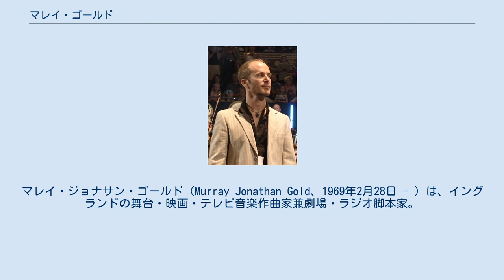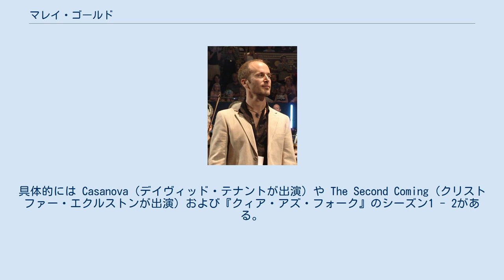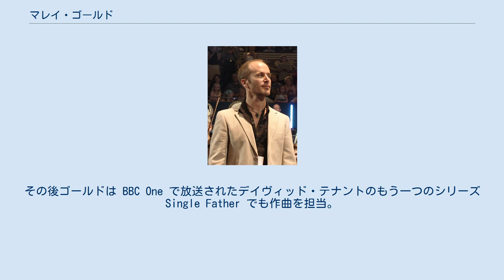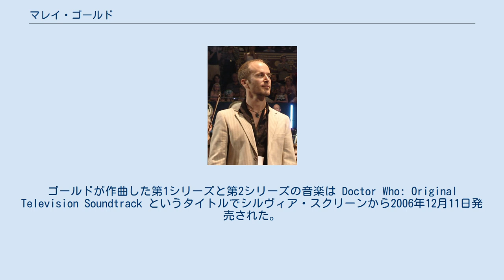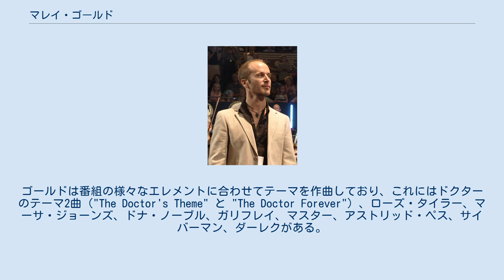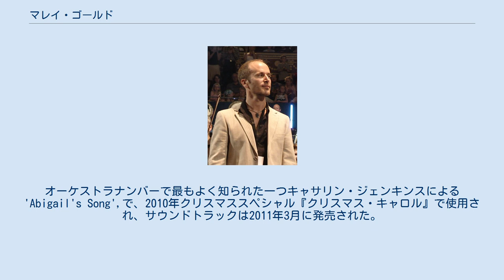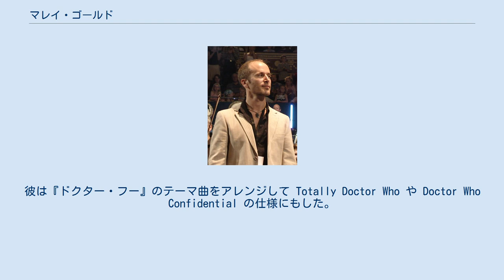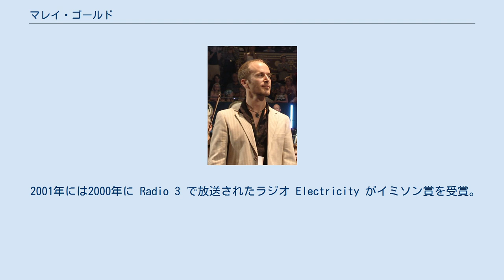マレイ・ゴールド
マレイ・ジョナサン・ゴールド（Murray Jonathan Gold、1969年2月28日 - ）は、イングランドの舞台・映画・テレビ音楽作曲家兼劇場・ラジオ脚本家。
SFドラマ『ドクター・フー』の音楽監督と作曲家を2005年から2017年まで担当していたことで有名である。
英国アカデミー賞に5回ノミネートされている。
 ポーツマスでユダヤ教徒の家庭に生まれたゴールドは当初職業としてのドラマを追求し、趣味として音楽を書いて演奏していたが、ケンブリッジ大学のフットライツでミュージカルディレクターになった際に音楽を主軸へ切り替えた。
 ゴールドはオリジナルテレビ音楽部門で英国アカデミー賞に5回ノミネートされており、その内訳は『虚栄の市』（1999年）、英国版『クィア・アズ・フォーク』（2000年）、Casanova（2006年）、そして『ドクター・フー』で2回（2009年と2014年）である。
英国アカデミー賞を受賞した映画『キス・オブ・ライフ』では2003年にオーバーニュでフランス人審査員により第7回芸術モーツァルト賞 (Mozart Prize of the 7th Art) を受賞した。
また、彼は Royal Television Society によりテレビの音楽に関連する部門で4回ノミネートされた。
 彼は『ドクター・フー』のかつての脚本家兼エグゼクティブ・プロデューサーであったラッセル・T・デイヴィスと過去に何度も共同で働いていた。
具体的には Casanova（デイヴィッド・テナントが出演）や The Second Coming (クリストファー・エクルストンが出演）および『クィア・アズ・フォーク』のシーズン1 - 2がある。
また、彼は Randall & Hopkirk (Deceased) でも付随的な音楽を担当している。
同作では『SHERLOCK』の音楽監督でも知られるデヴィッド・アーノルドがテーマ曲を担当した。
 ゴールドはチャンネル4のシリーズ『恥はかき捨て』のテーマ曲を作曲し、時代劇 The Devil's Whore の作曲を担当した。
その後ゴールドは BBC One で放送されたデイヴィッド・テナントのもう一つのシリーズ Single Father でも作曲を担当。
オーケストラ用に曲を書くよりも、よりポピュラーな音楽スタイルのアンサンブルを選んだ。
 2012年からマレイ・ゴールドは Last Tango in Halifax で。
2014年にはBBCのテレビドラマ『マスケティアーズ/三銃士』で作曲を担当した。
2019年、世界の政治的・文化的・技術的変化がどのようにあるイギリスの家族に影響を与えたかを描くドラマ Years and Years でデイヴィスと再び手を取った。
 2005年から2017年までゴールドはBBCのSFドラマ『ドクター・フー』で音楽監督を務めた。
彼はロン・グレイナーが作曲した『ドクター・フー』のテーマ曲をアレンジし、番組の附随的な音楽を作曲した。
ゴールドが作曲した第1シリーズと第2シリーズの音楽は Doctor Who: Original Television Soundtrack というタイトルでシルヴィア・スクリーンから2006年12月11日発売された。
第二弾 Doctor Who: Original Television Soundtrack – Series 3 は2007年11月5日に、第三弾 Doctor Who: Original Television Soundtrack – Series 4 は2008年11月に発売された。
また、彼は2007年クリスマススペシャル「呪われた旅路」でドラマ本編へ僅かなカメオ出演を果たした。
さらに、2008年から2010年にかけてのスペシャルシリーズの音楽は2010年10月4日に Doctor Who: Original Television Soundtrack – Series 4: The Specials というタイトルで発売され、11月8日にはDoctor Who: Original Television Soundtrack – Series 5 というタイトルで第5シリーズのサウンドトラックが発売された。
 ゴールドがアレンジした『ドクター・フー』のテーマ曲は当初オリジナル版で使われていた "middle eight" の部...